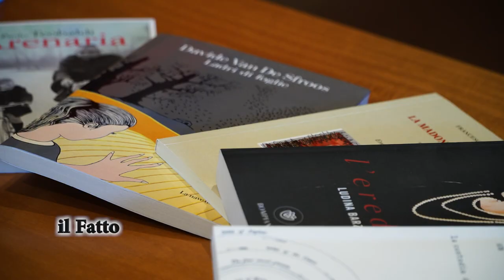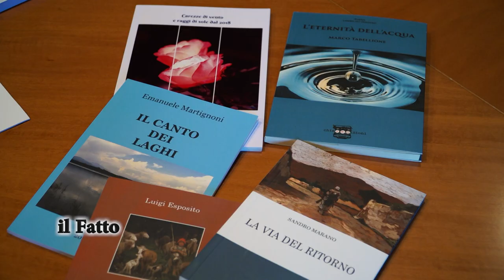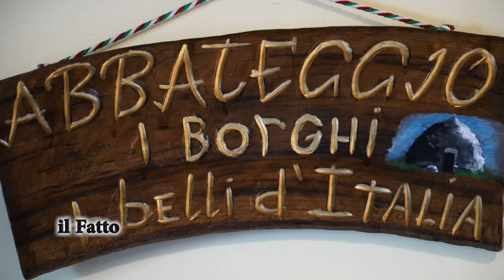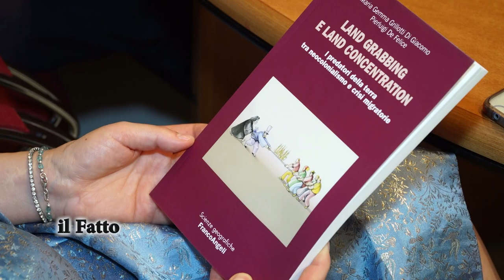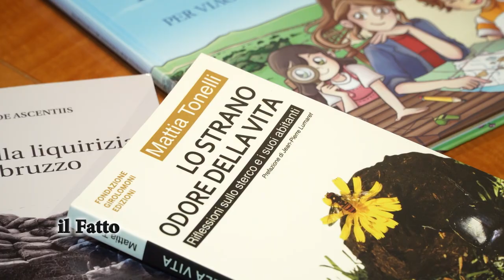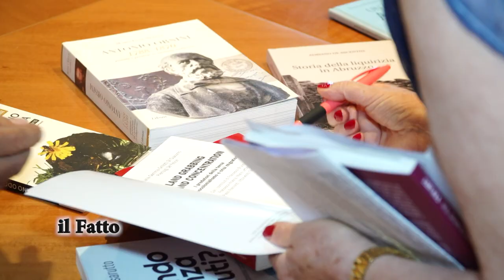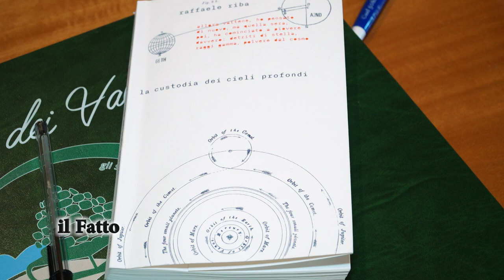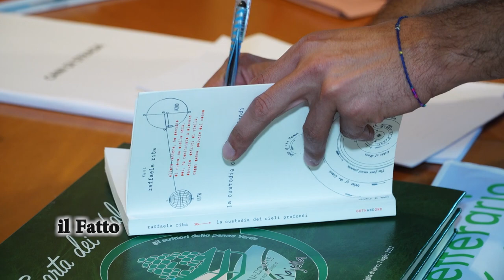IL FATTO - Premio “Parco Majella” 2019